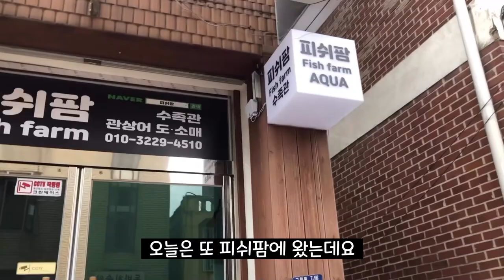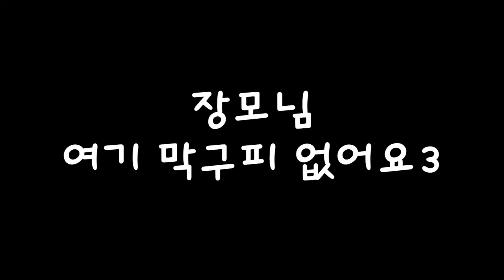장모님이랑 구피사러가면 벌어지는 일들(우당탕탕 장모님의 고정구피항 세팅기)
장모님 어항을 세팅해드리러 피쉬팜에 갔습니다.
과연 어떤 재미있는 일들이 벌어질까요?!
고정구피에 푹빠진 장모님!